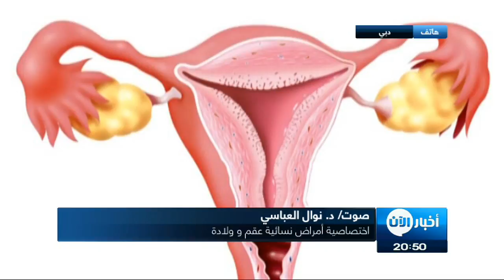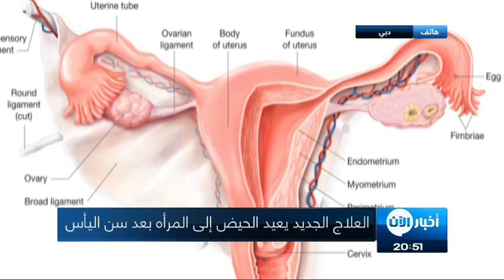اتصال هاتفي | علاج جديد يبشر بـ"سن أمل" دائم للنساء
شاهد آيضا:
قيادي بعثي يفضح تاريخ آل الأسد!؟
معنا من دبي د. نوال العباسي اختصاصية امراض نسائية عقم وولادة